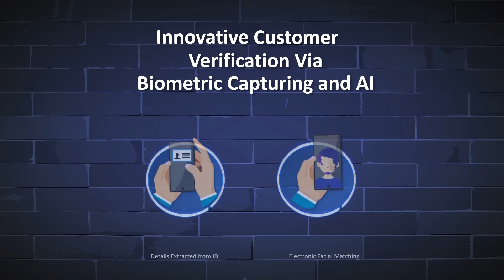ICS BANKS® Digital Banking Customer Onboarding & Origination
Provide your bank customers with an enjoyable and superior customer onboarding experience through ICS BANKS® Digital Banking from ICSFS